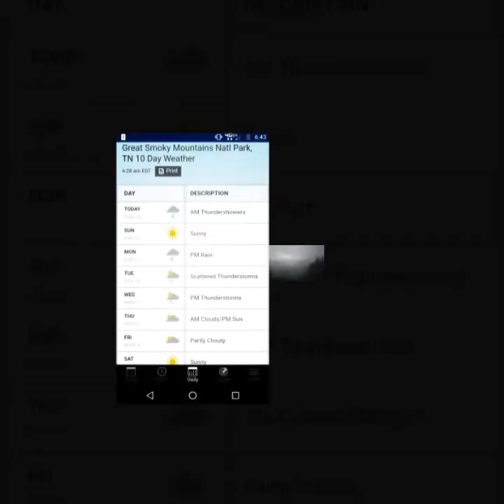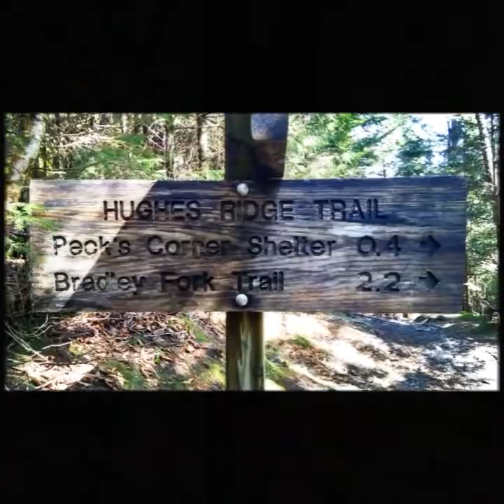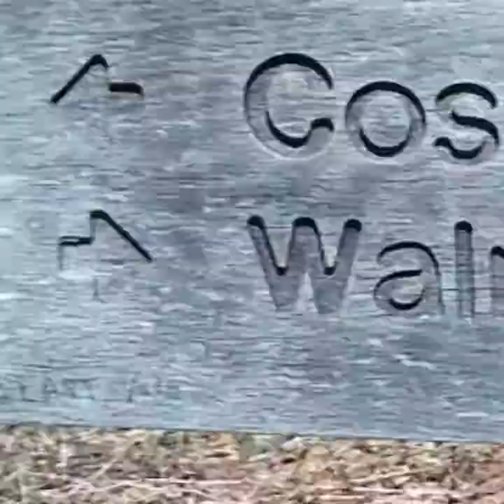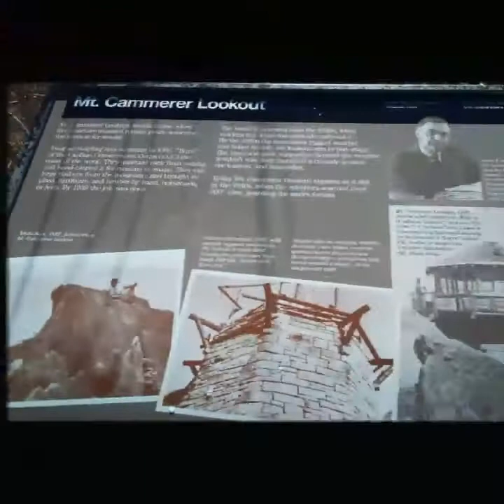Exiting The Smokie Mountains. The Appalachian Trail Thru Hike AT NorthBound. 2017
If you like what you see, feel free to -

Join me on My Appalachian Trail hike

Dedicated to my daughter - ❤ Hannah ❤

Keywords -
Appalachian Trail. Mountains. Hiking. Camping. Long Distance. Georgia. Maine. North Carolina. Virgina. New Hampshire. Tent. Back Packing. Exploring. Wildlife. Outdoors. Wilderness. Wildlife. Mushrooms. Photography. Hannah Smith. Walking. Climbing. Survival. Beauty. Onward!. Onward. John Smith.